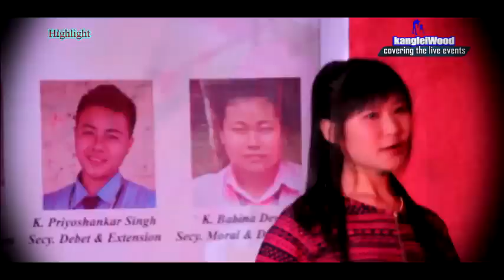Takshi Sonjani-a live stage perfomance by Sofia n group covered bu kangleiWood.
A live stage perfomance by Sofia n group. We coveres live events.